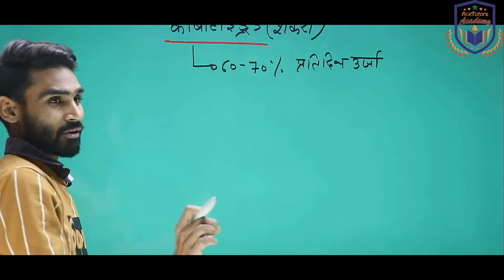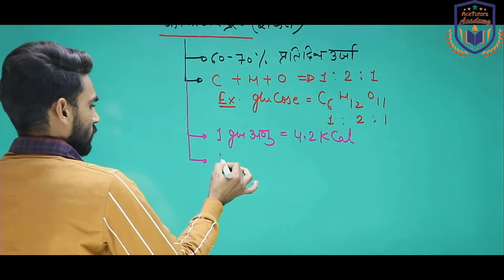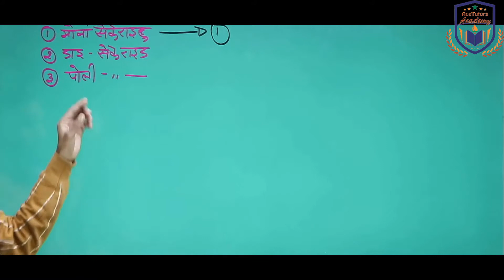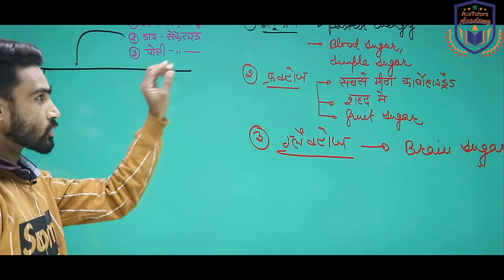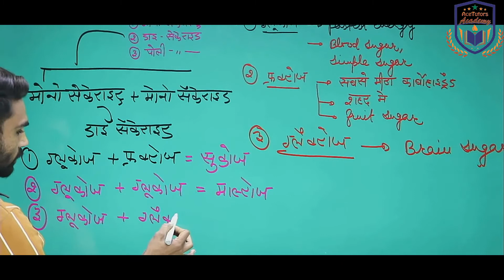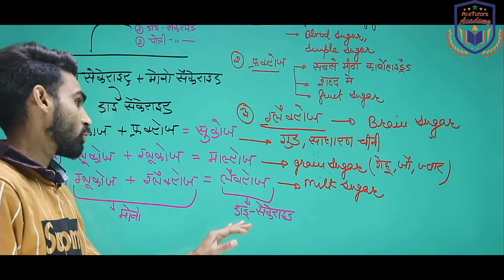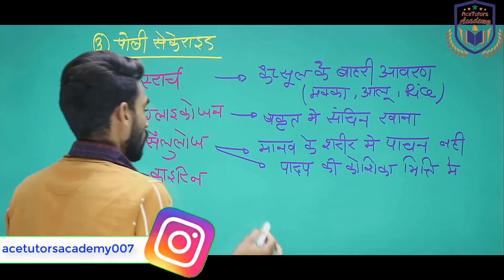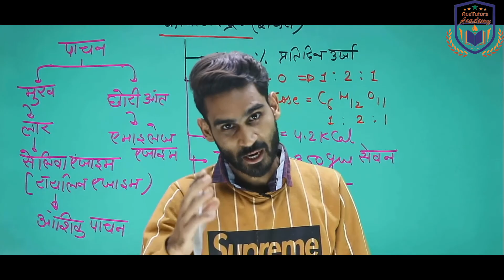Carbohydrates ll Part 1 ll